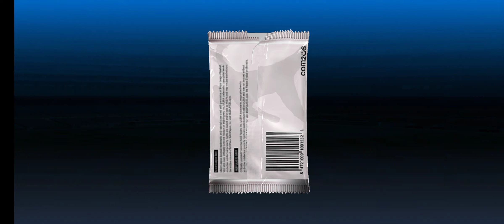MLB 9 innings 23 - Sig pack, combo, TSD, Vintage pack opening, PSCT, Green/Blues....horrible luck!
opened 9 sig packs on 3 teams and a lot of vintage packs with absolutely no luck
horrible day luck wise
had bad luck with PSCT & green/blues as well
hope next time i get lucky with my pack opening